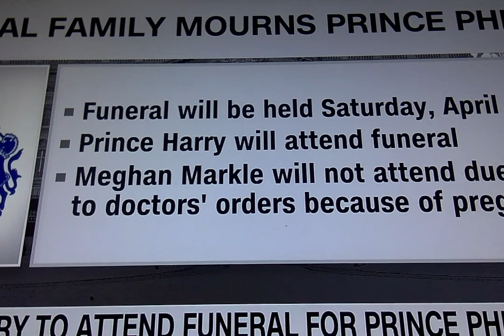CNN Reacts Meghan Markle Won't Attend Prince Philip Funeral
Prince Harry Will Attend Prince Philip Funeral
CNN Reacts Meghan Markle Won't Attend Prince Philip Funeral With Prince Harry
Prince Harry Will Attend Prince Philip Funeral Without Meghan Markle
Meghan Markle Won't Attend Prince Philip Funeral
Megan Wont Attend Prince Philip Funeral With Prince Harry
CNN Reacts Meghan Markle Will Not Attend Prince Philip Funeral With Prince Harry